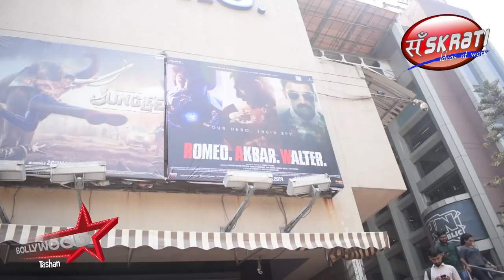Raw Movie Public Review | First Day First Show | Honest Review | John Abraham | Jackie | Mouni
: Watch Only On Bollywood Tashan

You can buy Bollywood Tashan's Recommend Items from Amazon

👉 Bollywood Tashan's Official Channel
👉 Brand/Digital/Campaign Marketing
👉 Movie Marketing
👉 Celeb Management/PR